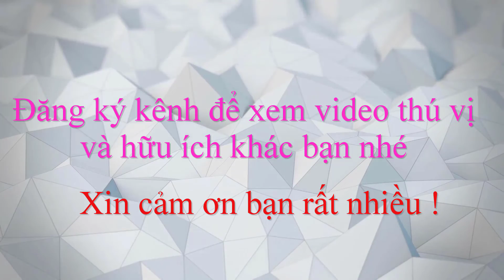CON ĐƯỜNG SẠCH ĐẸP NHẤT HÒN GAI Quảng Ninh Ngày nay/Cuộc sống quảng ninh ngày nay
Video này Minh Toàn xin chia sẻ đến quý vị và các bạn về con đường sạch đẹp nhất ở hòn gai quảng ninh ngày nay. Mời cô chú và các anh chị cùng Minh Toàn khám phá đường này nhé.
Nhấn vào biểu tượng cái chuông để là người đầu tiên xem những video hữu ích - thú vị mới nhất bạn nhé.
Nếu thấy video thú vị,mong rằng quý vị và các bạn hãy Like và chia sẻ video này đến mọi người ạ.Đây cũng là hành động cao cả của quý vị và các bạn giúp kênh có thêm động lực để ngày càng có nhiều video thú vị phục vụ quý vị và các bạn được tốt hơn.
Xin chân thành cảm ơn quý vị và các bạn rất nhiều !!!